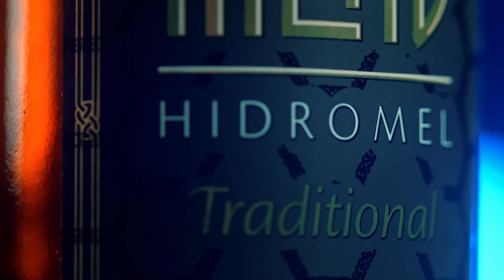O EMOCIONANTE INÍCIO DE CINTIA CHAGAS | Cortes do Venus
CÍNTIA CHAGAS - Venus Podcast #149